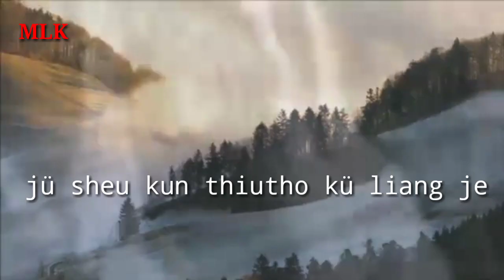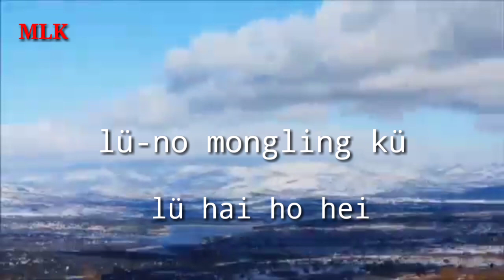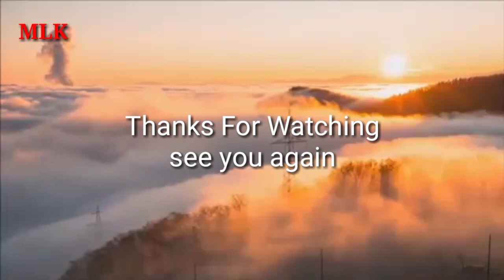jü haimei po-Lyrics | Best Love song | Khiamniungan Naga Song